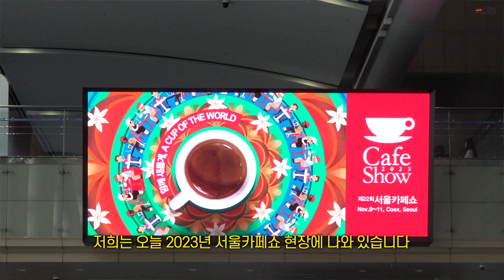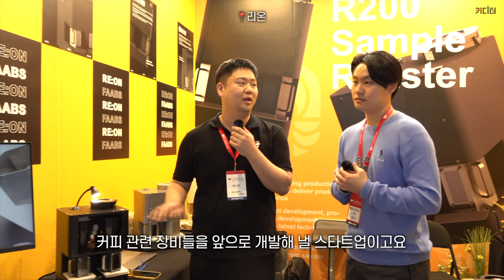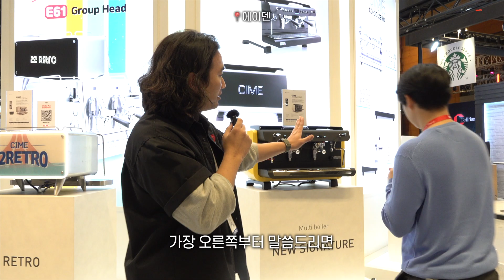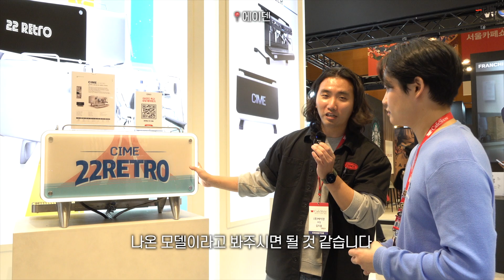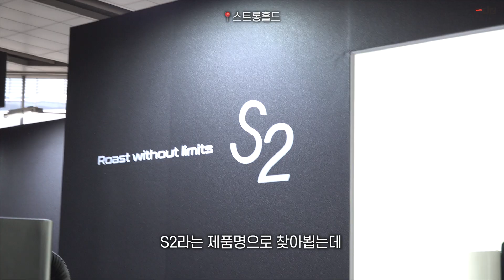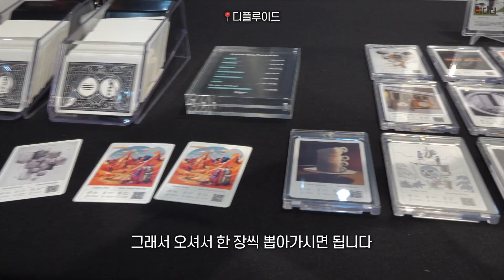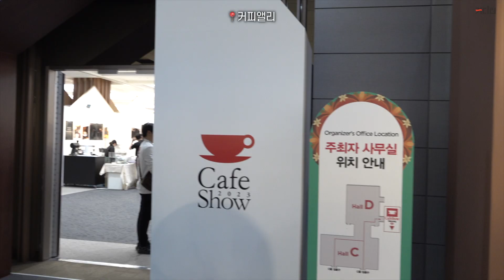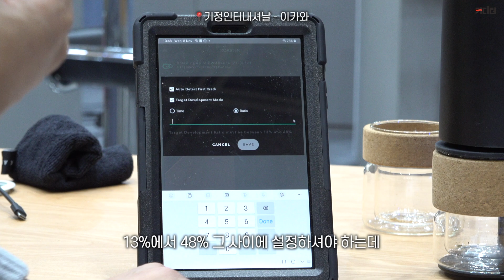2023 서울카페쇼 공동 주최사가 알려주는 200% 즐기기✨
커디터의 본체, 월간커피가 서울카페쇼의 공동 주최사인 것을 알고 계셨나요?🙄

올해로 무려 6번째 서울카페쇼를 맞이한 커디터 진행자 홍준기 차장이 코엑스 A~E홀 총 다 섯군데를 열심히 돌아다니며 양서정 대리와 촬영한 '2023 서울카페쇼' 영상을 제작하였습니다.

서울카페쇼를 처음 오시는 분들 혹은 꾸준히 오셨던 분들에게 조금이라도 정보를 드리고자 빠르게 제작을 하여, 영상의 자막에서 작은 실수 혹은 사운드가 조금은 불편하실 수 있지만 양해 부탁드립니다😊

한국 최대의 전시회인 서울카페쇼 전체 부스를 다룰 수 없기에 저희가 추천하고 싶은 부스와 전시장을 다니는데 있어서 알아두면 좋은 소소한 꿀팁들을 준비했습니다.

영상이 마음에 드셨다면 '구독'과 '좋아요' 부탁드립니다 😊

✅영상에 나온 업체 부스 위치
▶흥국에프엔비 : A349, A260
▶리온 : L106 (B홀 로비)
▶이지스터 : D425
▶에이덴 : D331, D341
▶딜리코 : D249
▶엠아이커피 : D301, D311
▶스트롱홀드 : L301
▶디플루이드 : E013
▶모모스커피 : E009
▶먼스커피 : E107
▶달라코르테&안핌(메테오라) : C337, C425
▶기정인터내셔날(이카와) : C551
▶코리아커피리그 : C-2, C-1